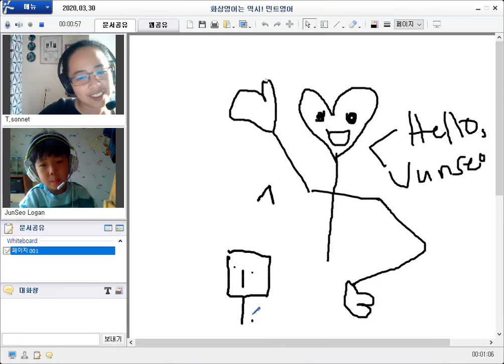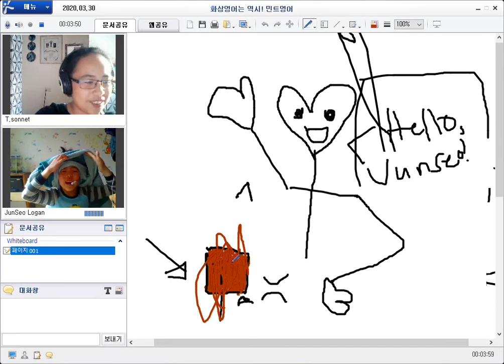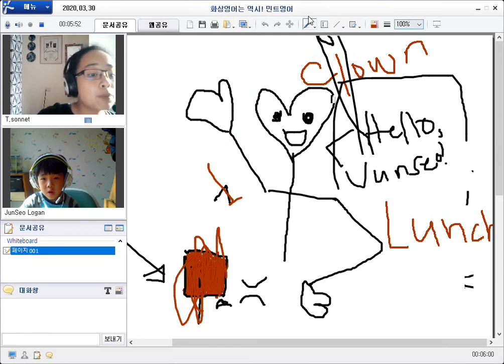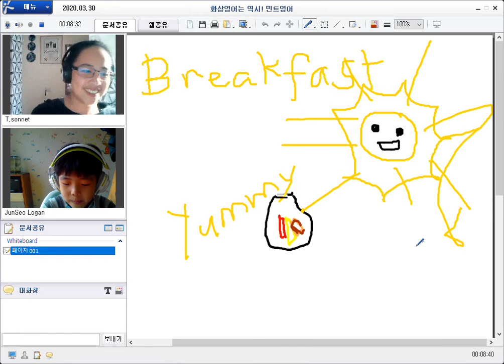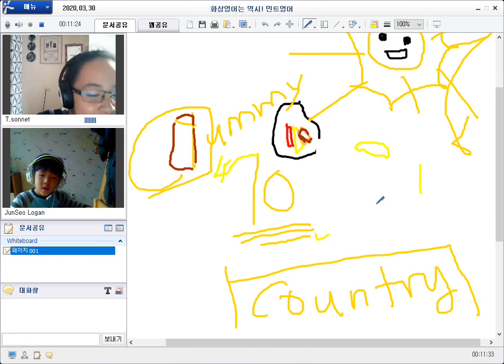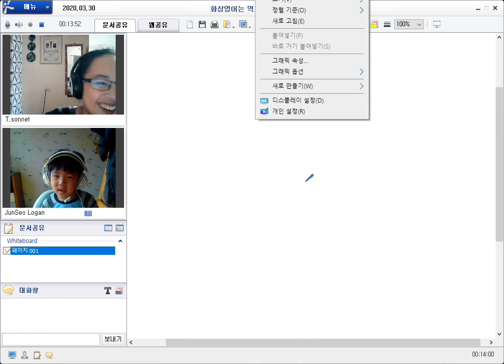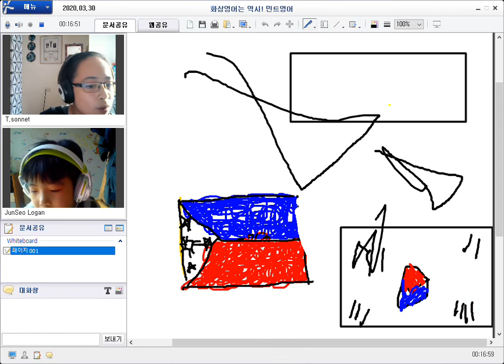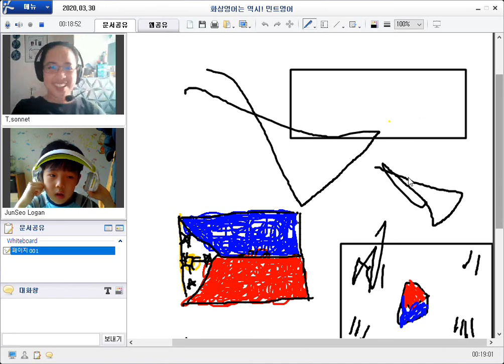200330 얼철딕J Sonnet